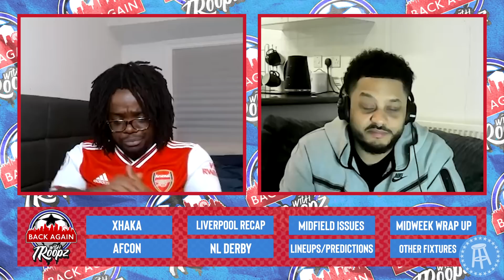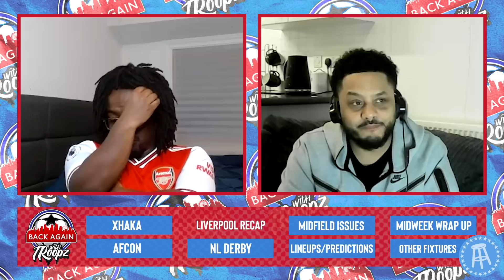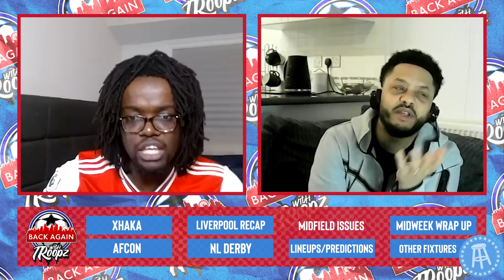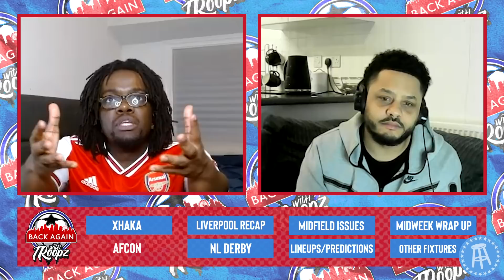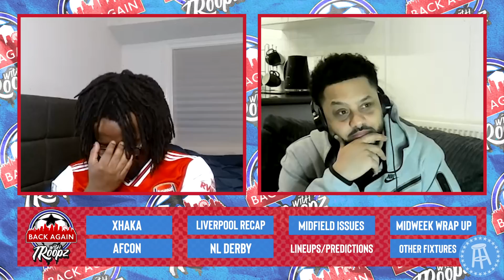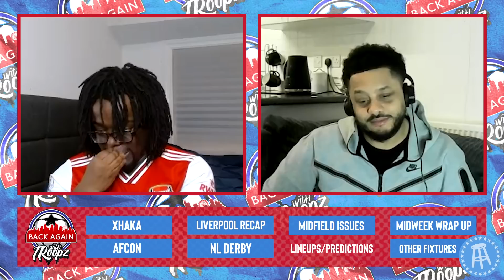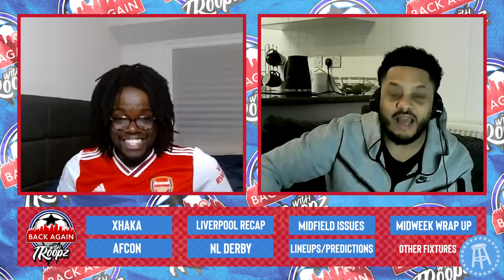XHAKA STRIKES AGAIN, CHELSEA INTO CARABAO CUP FINAL & THE WEEKEND PREM PREVIEW | BACK AGAIN W/TROOPZ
We All Feared The Worst After That Granit Xhaka Red Card But Arsenal Showed Great PASSION & DESIRE!! The Lads Get Into This Weeks Key Talking Points And Preview This Weekend's Fixtures.